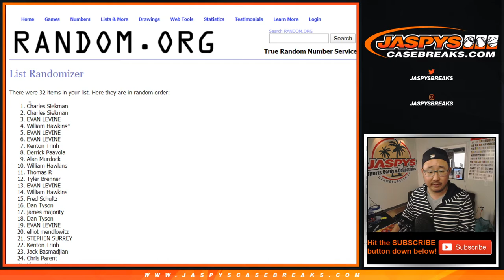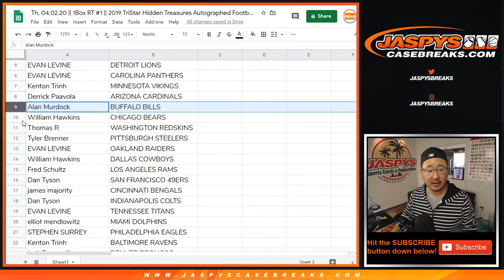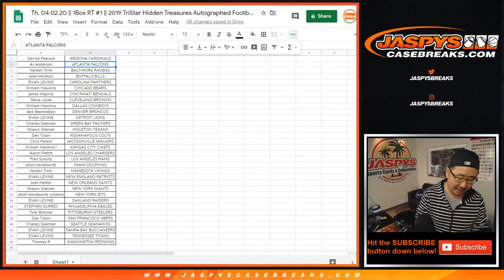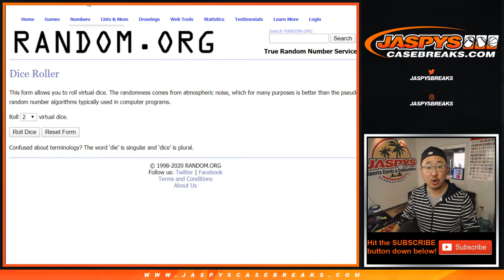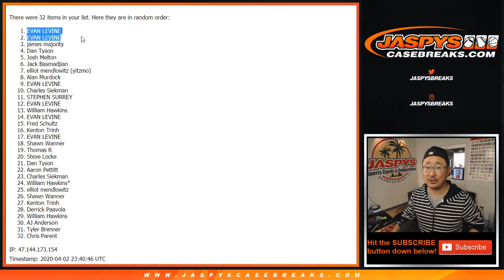Th, 04.02.20 || 1Box RT #1 || 2019 TriStar Hidden Treasures Autographed Football Helmet